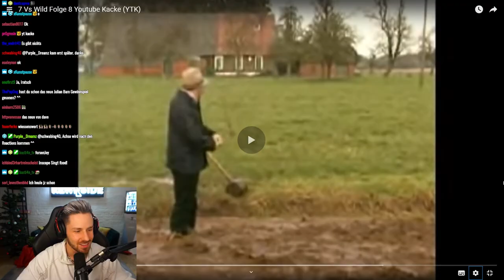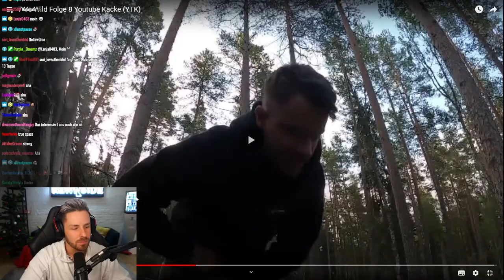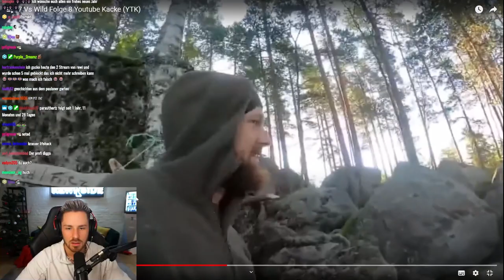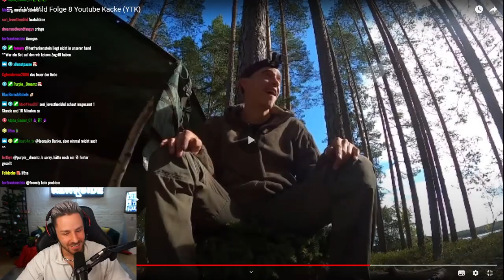7 vs. Wild YouTube Kacke 😂 - Reaktion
Wie lost kann ein Video sein. Diese 7 vs. Wild YouTube Kacke ging eindeutig zu weit.